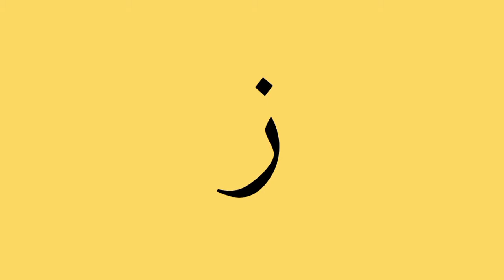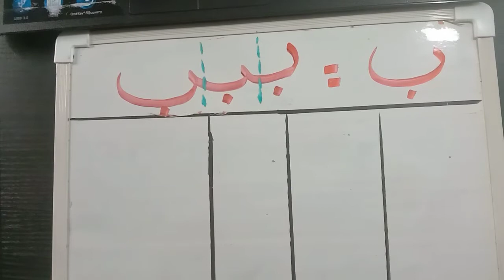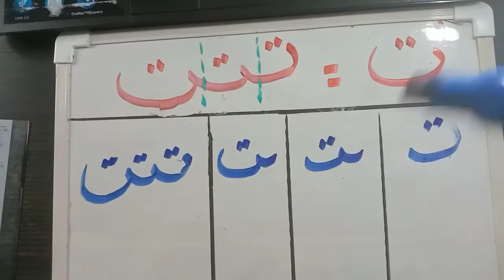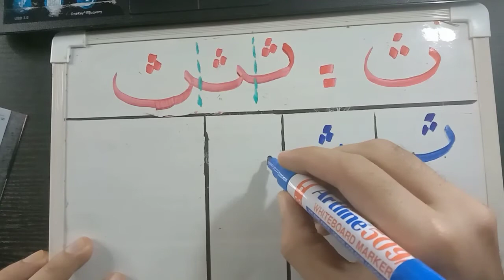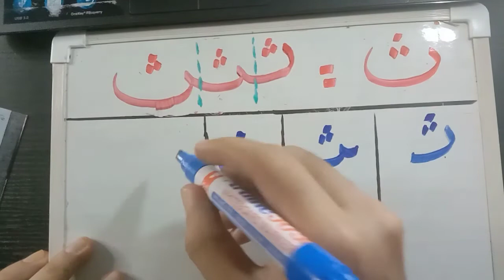Pendidikan Islam:Jawi (Cara Menyambung Huruf)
PdPR Pendidikan Islam
Sekolah Rendah
Ada tambahan huruf jawi yang tiada dalam video iaitu huruf    ة